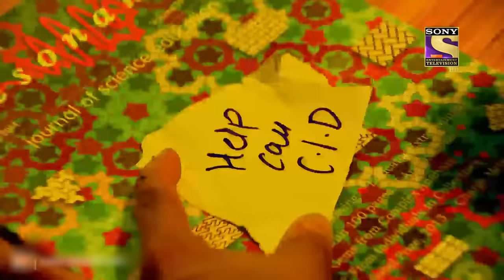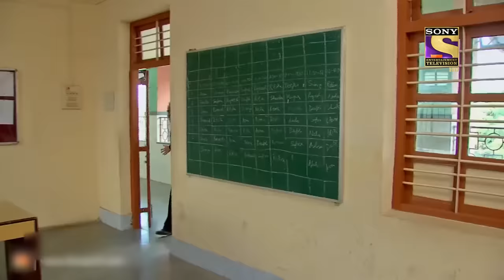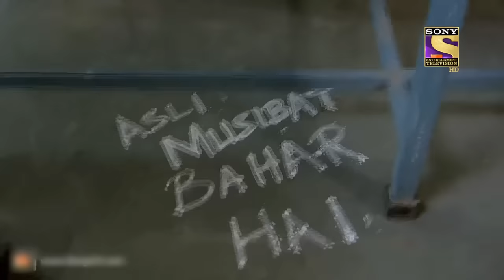An Impossible Case Of School Hijack | Back To School | सीआईडी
CID got a big challenge as Daya got a call from his friend and got the news of a school hijack where his son is been hostaged by the criminals, and it became the most epic news of the day in media, now this came became more challenging for CID, watch the full video to know that if they can make it possible, stay tuned.